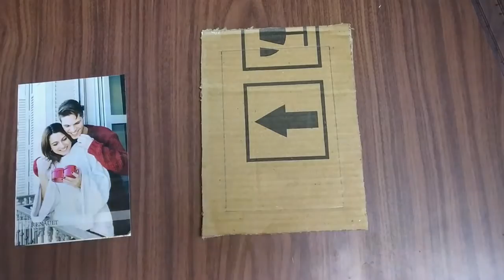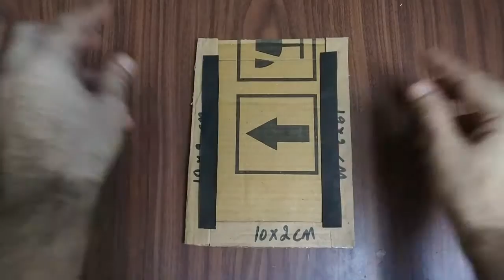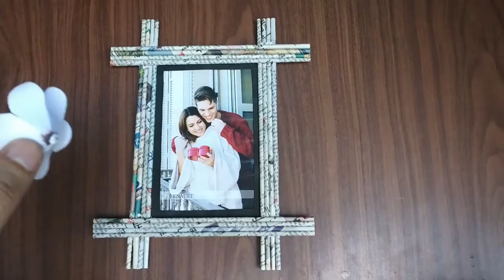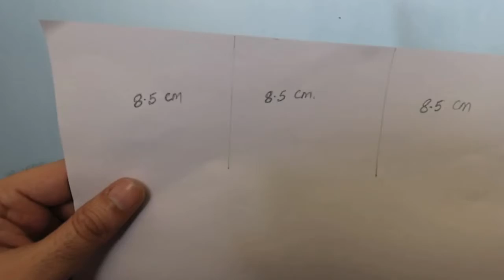2 Newspaper Crafts | Easy Waste Material Craft Ideas | Best out of Waste Newspaper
These 2 easy newspaper crafts are good options if you are looking for waste material craft ideas.
Best out of waste are the only words, I can say about these waste material crafts. What you guys think ?